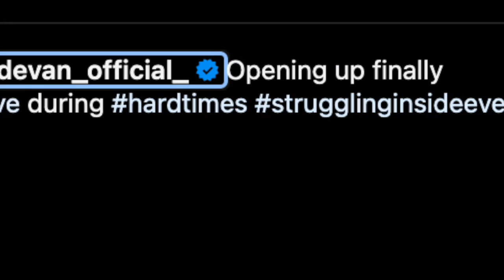ವೈರಲ್ ಸುದ್ದಿ :ಗಂಡನಿಗೆ ವಿಚ್ಛೇದನ ಖ್ಯಾತ ನಿರೂಪಕಿ ಚೈತ್ರ ವಾಸುದೇವನ್ ಕಣ್ಣೀರು | Chaitra Vasudevan Kannada